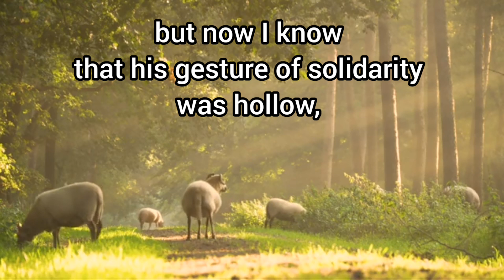A 'friend' who was actually a foe